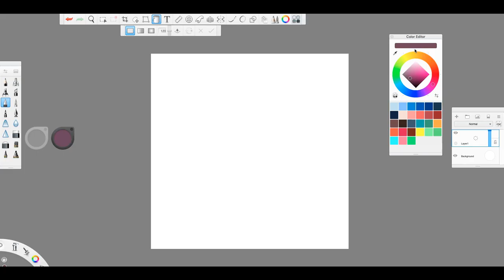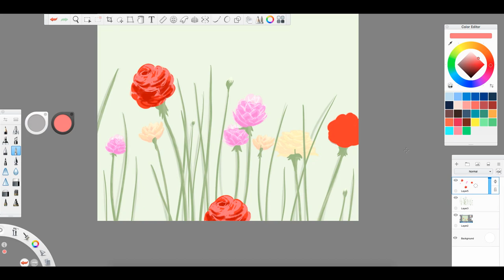Pokémon Speed Drawing - #742 Cutiefly Animated | Flump Art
#742 Cutiefly, the Bee Fly Pokémon.
-It feeds on the nectar and pollen of flowers. Because it's able to sense auras, it can identify which flowers are about to bloom.